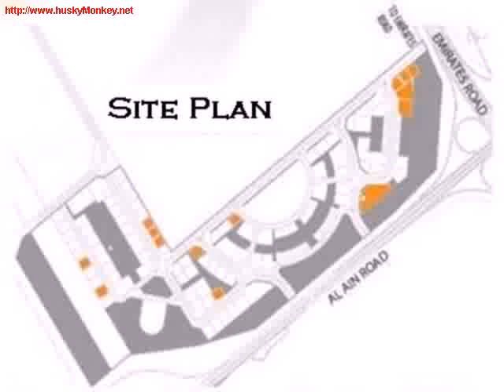1Bedroom Available For Rent @ 45000 In Liwan Q Point Chqs: 1 Only Call Md@0551040007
NICE 1 BEDROOM AVAILABLE FOR RENT
RENT: 45,000
SIZE: 650 SQFT
CHQS: 1 only
PARKING:1

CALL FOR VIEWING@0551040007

Mohammed Yaqub

Team leader| Property Planet Real Estate LLC

Amenities

- Balcony
- Built in wardrobes
- Central a/c  and  heating
- Covered parking
- Pets allowed

Liwan will be located on a hilly site at the junction of the Emirates Road and Al Ain Road, across from Academic City and Dubai Silicon Oasis.Extending over 13 million square feet, Liwan will house:100 separate residential complexes,6 distinctive office towers for commercial activities of 7-15 stories on individual plotsAnd a range of units designed to  fulfill the many demands of a busy community lifestyleLiwan is designed to attract residents seeking a tight-knit community network with convenient local access to work and leisure activities.Property Planet Real Estate LLC, your most trusted and experienced real estate partner. Buy, Sell Sale, Rent Property in Dubai   Abu Dhabi with us. We are specialist in real estate Dubai and UAE. Property Management, Investment in Properties, Market research, Valuation services and Mortgage advisory are our other main services. We are committed to coming together as a diverse workforce to achieve our mission. We recognize that our employees are our most valuable asset and will reward meaningful contributions to our success.

We will be easily available to provide effective and efficient service at every customer contact through our specialized property management department. We will treat our customers with a caring attitude, respond with a sense of urgency, and provide an equitable resolution when needed. We will achieve superior job performance by always striving to do our best. We will promote from within and provide training at all levels so that our employees can reach their full potential. We will convey a professional attitude and appearance at all times.

We will provide our services in the most economical and efficient way without compromising quality.